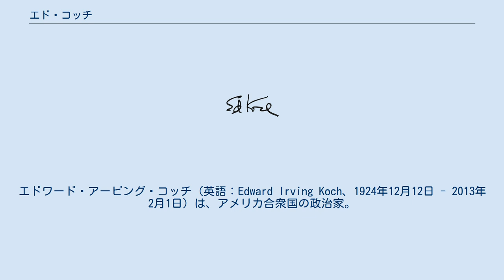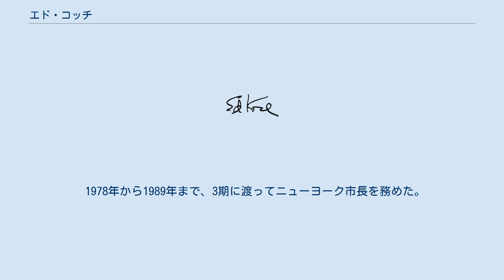エド・コッチ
エドワード・アービング・コッチ (英語：Edward Irving Koch、1924年12月12日 - 2013年2月1日) は、アメリカ合衆国の政治家。
連邦下院議員、第105代ニューヨーク市長を務めた。
通称はエド・コッチ (Ed Koch)。
 1924年12月12日にニューヨーク州ニューヨーク・モリサニア地域のブロンクスにて、ユダヤ人家族の家庭に誕生する。
父親は毛皮職人で、大恐慌による毛皮コートの値下がりから、ニュージャージー州ニューアークに移り住んだ。
母親のジョイスは若くして癌で亡くなっている。
 1941年から1943年にかけてニューヨーク市立大学シティカレッジに学ぶ。
1944年9月、アメリカ陸軍の第104歩兵師団に徴兵され、シェルブールを目標としたノルマンディー上陸作戦に参加する。
1946年には軍曹として名誉除隊され、ニューヨーク大学法学大学院に入学。
1948年に法学士の資格を得て、1949年に刑事裁判を扱うことが許され、司法研修を始めた。
 1963年から1965年まで、民主党のグリニッジビレッジ地区リーダー。
 1964年に州協会代表となる。
そして1965年に民主党の地区リーダーであるにもかかわらず、市長選挙で共和党のジョン・リンゼイの支持を表明したことで注目を集める。
 1966年にニューヨーク市評議会議員となる。
 1969年から1973年まで、ニューヨーク州17選挙区選出の民主党リベラル派下院議員。
 1973年から1977年まで、ニューヨーク州18選挙区選出の民主党リベラル派下院議員となり、計9年務める。
 1976年にはウルグアイの秘密警察に殺害の脅迫を受ける。
 1977年12月31日に第105代ニューヨーク市長に立候補するため、下院議員を辞職。
 1978年から1989年まで、3期に渡ってニューヨーク市長を務めた。